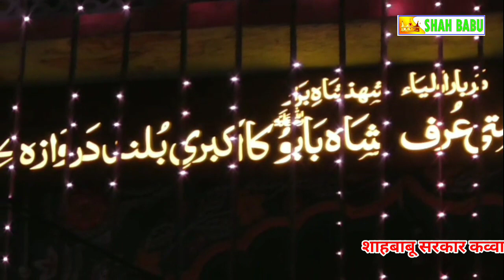(2022) Urs Shah Babu Sarkar Patur....Akola